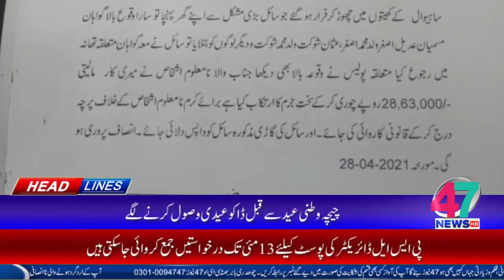HEADLINE [ 04:00 PM ] [29-04-2021] 47 News HD